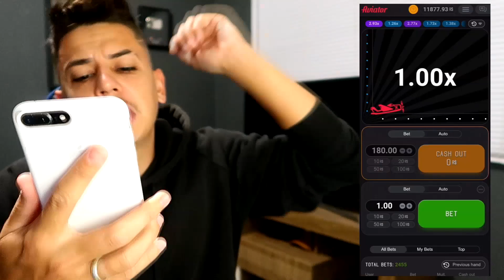MC RISONHO NA COPA DO MUNDO 2022 (Lucas Vlogs)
🤩💵Registe-se através deste link e receba um presente💵🤩
😎Só este link lhe dará um bónus of🎁200%🎁